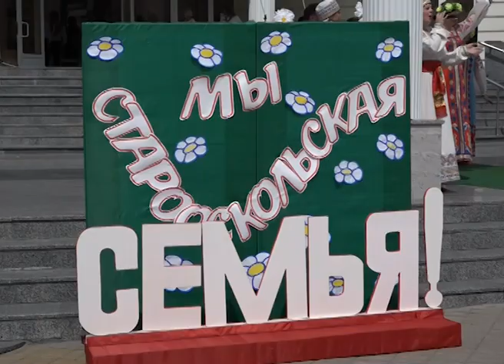День семьи, любви и верности